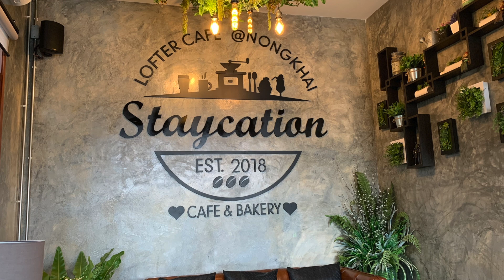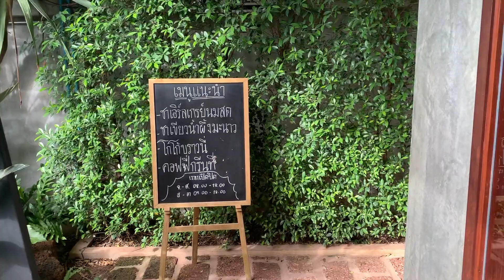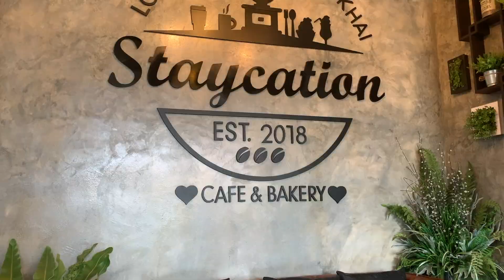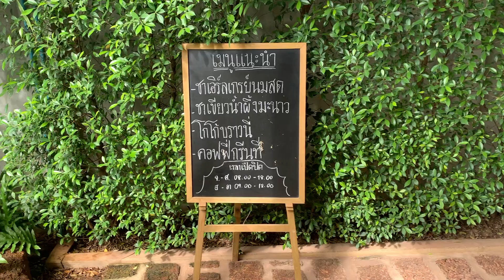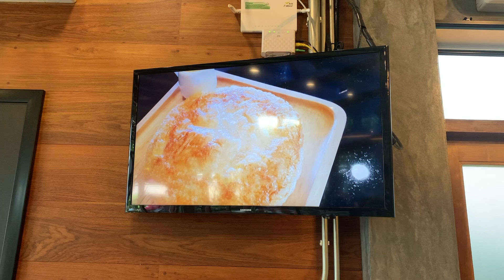【タイカフェ】LOFTER CAFE @NONGKHAIに行ってみた。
タイ北部の街、ノンカーイでお勧めのカフェを紹介します。
【プロテニスコーチ】
ジュニア時代は桜田俱楽部の選手育成クラスに所属。
小学4年生で桜田に入った時のあだ名が『ぼっちゃん』
なのでぼっちゃんねるとなりました。
全日本ジュニア16歳以下ベスト4
鳥取インターハイ、全国選抜、団体戦で優勝。

桜田俱楽部でトップジュニアを育成。(7年間)
ジュニアのプライベートツアーコーチ(6年間) 世界20か国を転戦。
APF ACADEMIESのGM(10年間)

ご質問、ご提案はこちらから
【LINE】kenichirotsukada